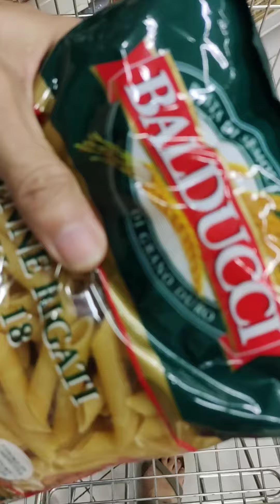Tinderella Vlog: For the Luto si ako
Baking Penne Pasta... short clips only 😁